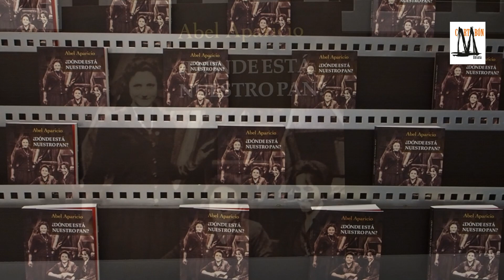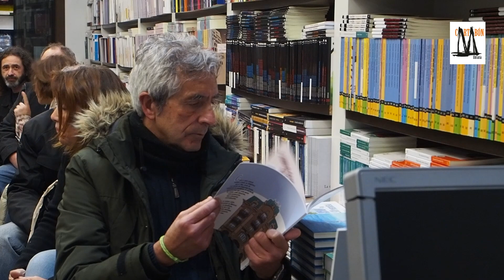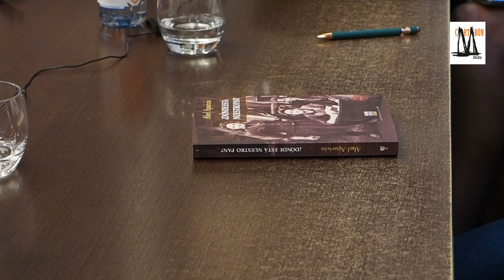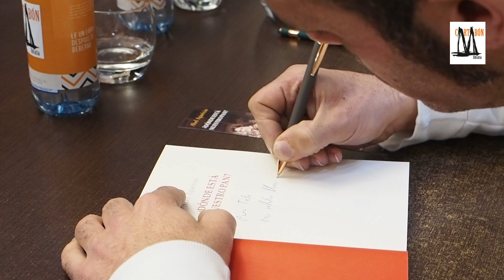¿DÓNDE ESTÁ NUESTRO PAN?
Vídeo da presentación do libro de Abel Aparicio “¿Dónde está nuestro pan?”.
Acompañando ao autor estará Xina Vega e Xavier Moreda.
Organiza Vigo Antifascista.